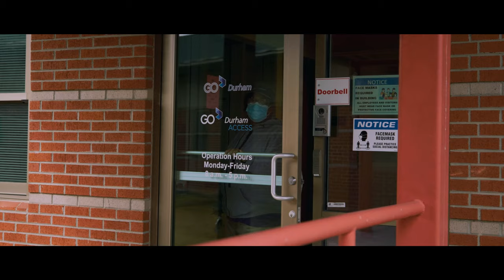Supporting Transit for Persons with Disabilities - A Durham Documentary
GoDurham ACCESS provides an essential service for persons with disabilities.

The Transit Equity Campaign is holding the public agencies in charge of updating the Durham Transit Plan accountable to make sure the needs of current transit riders, transit workers and low-wealth communities of color are the first priorities in the Transit Plan.

The Transit Equity Campaign is a partnership between the following organizations:
Bike Durham
The Durham Committee on the Affairs of Black People

These videos are supported by a grant from the American Public Transportation Association (APTA) and our generous individual supporters.

John Laww - Director, Editor
Saleem Reshamwala - Co-Director, Writer